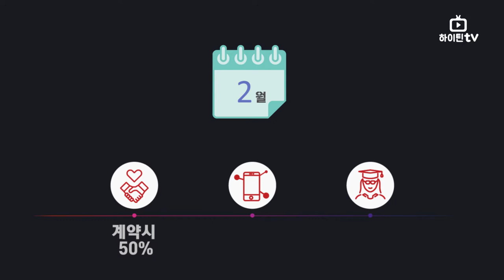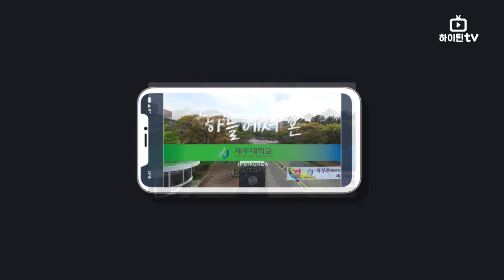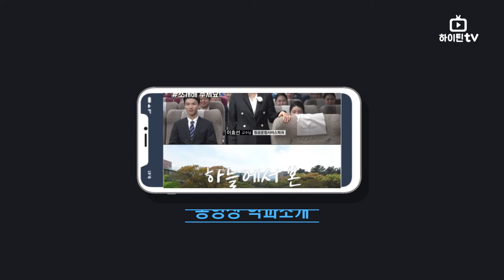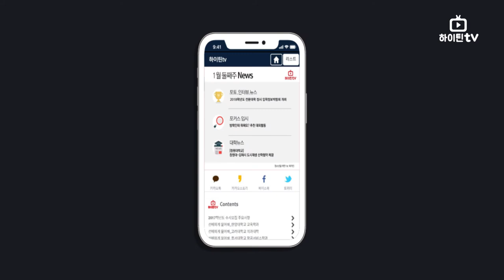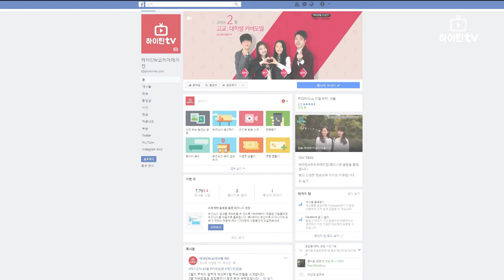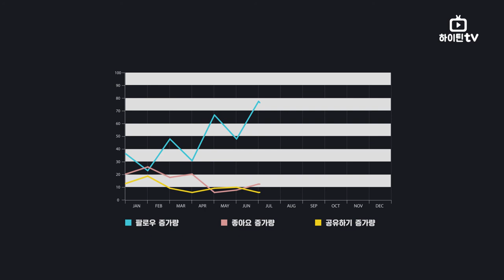[하이틴TV] 파트너쉽 안내영상